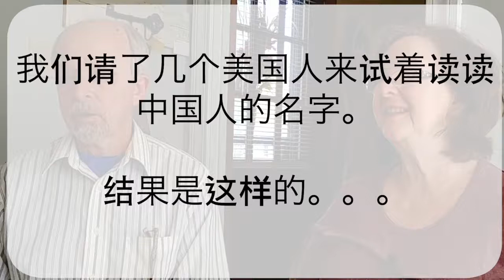爆笑车祸现场！美国人试着念中文名字｜CupOf英语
美国人试试念中文名。。。